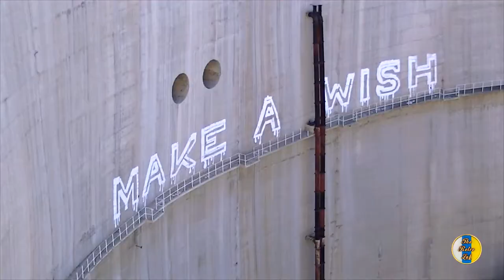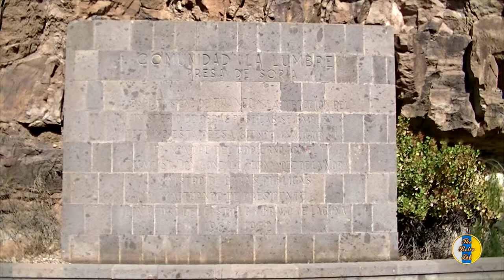Visiting Soria Dam, Gran Canaria.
The Embase de Soria is the largest lake or reservoir in Gran Canaria by volume; it can contain more than 40 Million cubic metres of water, but can also dry out during the summer. It makes up one of the 63 lakes and reservoirs that can be found on Gran Canaria, most of which are used for drinking-water and are protected as nature reserves.
While there are 63 lakes on the island apparently there are 69 dams, which are used for irrigation on the island, so there may actually be 69 reservoirs.

In The Retro Lab’s Aventura de Gran Canaria we try to find the best roads on the island of Gran Canaria in the Canary Islands and visit many beautiful locations along the way.

To see photos taken on our adventures please visit our Instagram